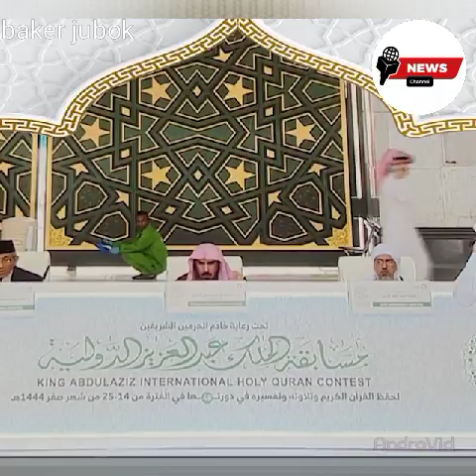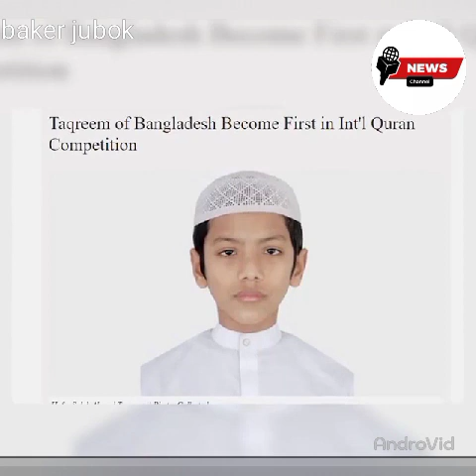পুরা বিশ্বকে কাপিয়ে জয় লাভ করলেন কোরআন হাফেজ সালে আহমেদ তাকরিম